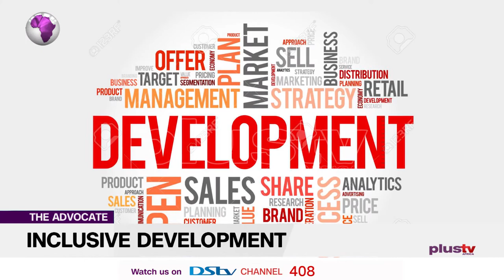Nigeria's Development: Is It For The People? | TheAdvocateNG EP 88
Is it Development to chase away all the small sellers in a market in the name of market redevelopment? Are there no models that accommodate these small people?
Is it Development to render small people homeless in the name of redeveloping slums? Are there no models that provide for their housing too?